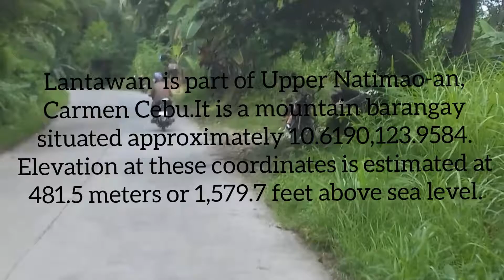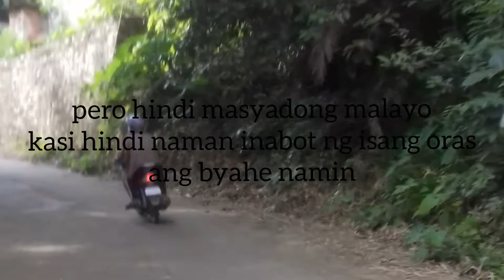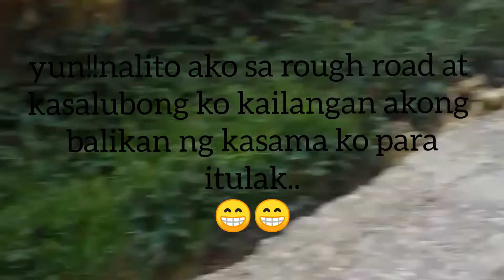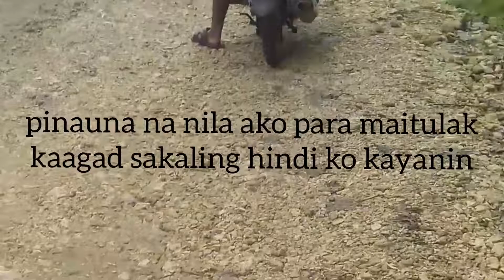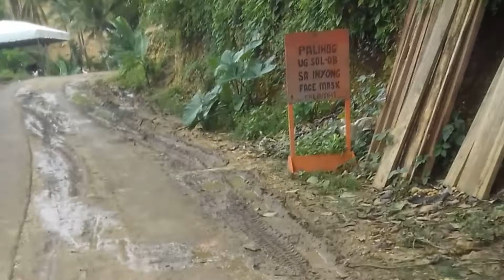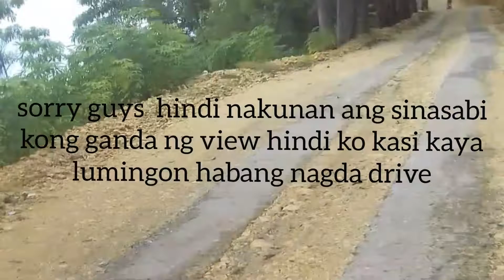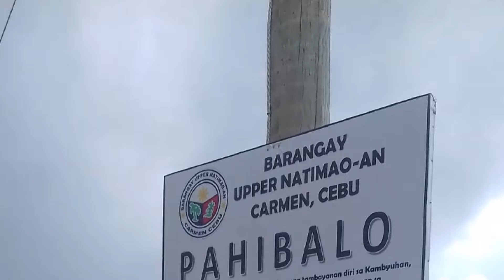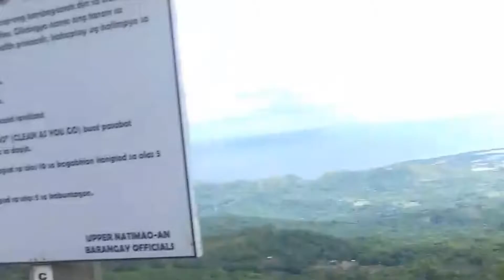TOP OF THE WORLD ADVENTURE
this is a trip to Lantawan...a mountain peak located in Carmen..the place is approximately 481.5 meters or 1579.7 feet above sea level...